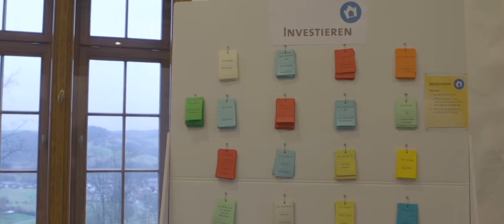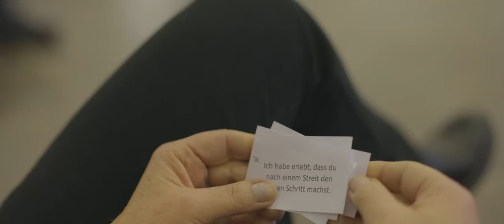Erfahrungsfeld Schloss Reichenberg